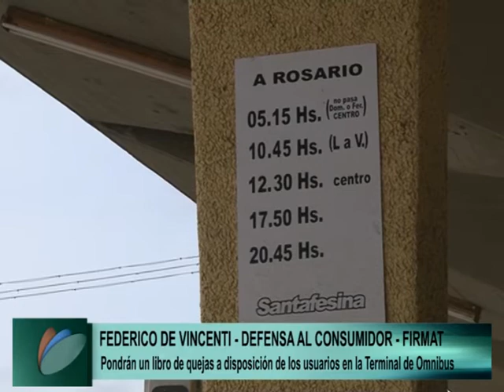DE VINCENTI TERMINAL